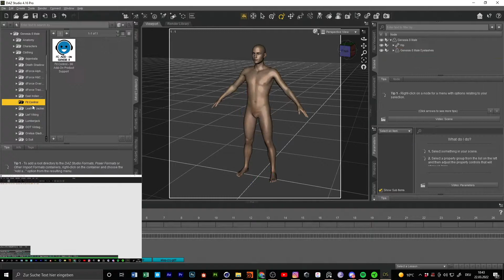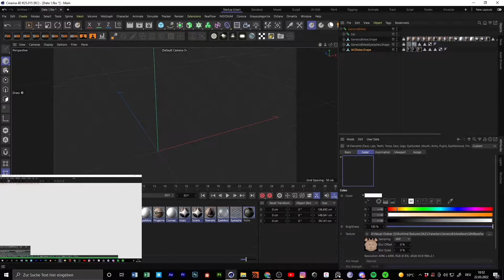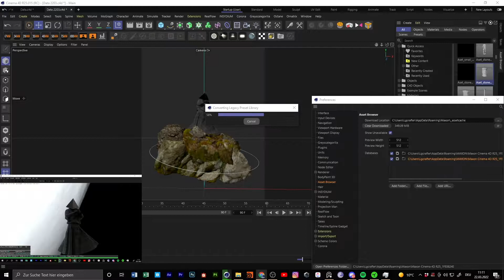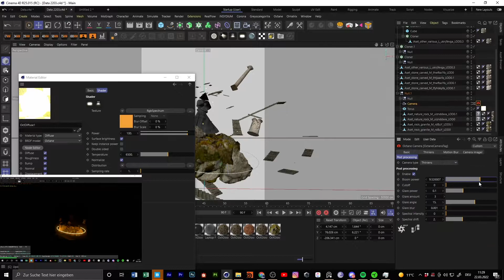Aztec Pyramid I Everyday/Daily render I Cinema4D and Octane render Speedart I Damongraphics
Discord tag: CGraphics#6639